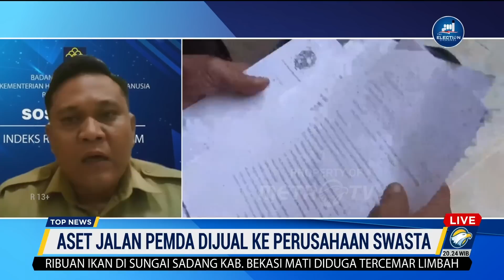Aset Jalan Pemda Deli Serdang Dijual ke Swasta, Ini Kata Kabag Hukum Pemkab Deli Sedang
MetroTV, Aset jalan di Desa Mulyorejo, Kecamatan Sunggal, Kabupaten Deli Serdang, Sumatera Utara, dijual ke perusahaan swasata senilai Rp1,6 miliar . Penjualan dilakukan pemerintah Kabupaten Deli Serdang. Berikut tanggapan dari  Kabag Hukum Pemkab Deli Sedang Muslih Siregar